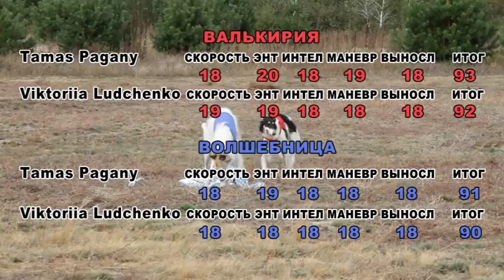Валькирия Волшебница 2